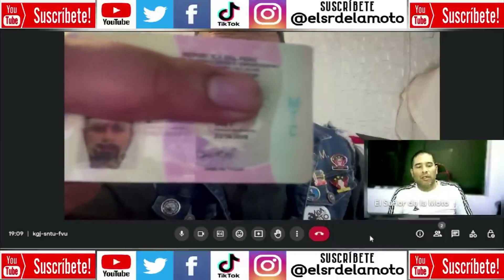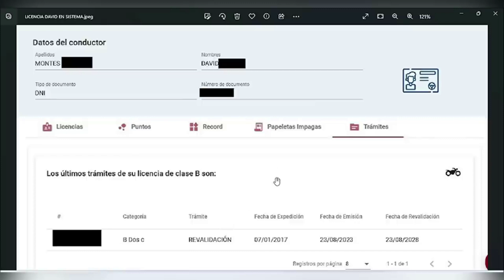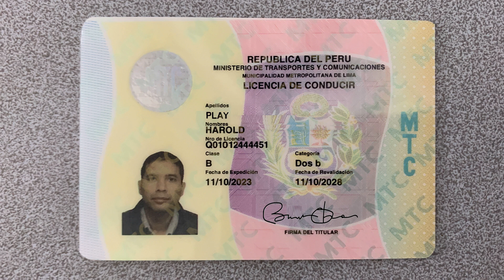Comprobamos Revalidación de Licencias de Moto del Callao en la Municipalidad Metropolitana de Lima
"El Señor de la Moto": Videos de incidencias y curiosidades que encuentra un motorizado en su día a día en la ciudad de Lima y sus alrededores.

En esta oportunidad comparto para Uds. un video muy importante sobre lo último que está pasando con las licencias de Motos.

Teléfono del Touring: 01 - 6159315

Dirección: Pasaje Victor Bazul 119, La Victoria, Lima
(A 1 cuadra de Av. Javier Prado)
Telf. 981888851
Si estas suscrito al Canal de El Señor de la Moto, vas a la Clínica y dices que vas de parte de El Señor de la Moto, solo pagaras S/.100 por tu examen médico.

Para acceder al último oficio que envía el MTC a la Policía en formato PDF debes ingresar al enlace aquí:
Ingresa el número de Expediente  I-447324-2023 y ingresa la clave :  CQQGRF
La encuentras también pero en formato imagen en nuestro Facebook e Instagram.

Enlace del Balotario de preguntas de la Clase B y todas sus categorías:
Resolución Directoral N° 004-2020-MTC/18

Enlace de la nueva ampliación que hiciera el Ministerio de Transporte y Comunicaciones para las licencias vencidas hasta el 29/09/2023 lo puedes encontrar en el Decreto Supremo 001-2023-MTC, aca el enlace del decreto:

Enlace del nuevo cronograma de integración al Sistema Nacional de conductores de las municipalidades que no son capitales departamentales:

Teléfono de la Gerencia de Licencias, Autorizaciones y Vehículos Menores (los que se encargan de las licencias de moto) de la Municipalidad Provincial del Callao: 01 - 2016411 Anexos 1212 y 1213